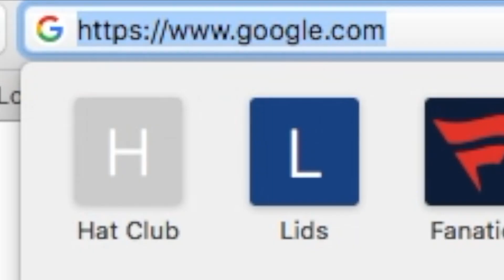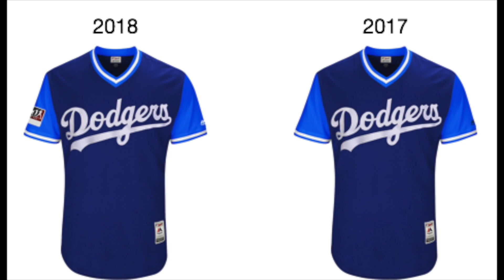Ranking all 30 MLB Players Weekend JERSEYS (2018 Edition)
dear boxberger, why didn't you use the emojis when you were in tampa last year? this is so sad :(